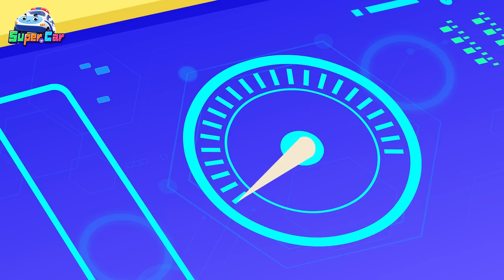礦洞歷險記+海盜通緝令 | 車車兒歌合輯 | 交通工具 | 卡通 Cartoon | 超級汽車兒歌童謠 | 兒童音樂劇 | 超級汽車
0:00:00  礦洞歷險記
0:04:36  海盜通緝令
0:08:37  記憶病毒